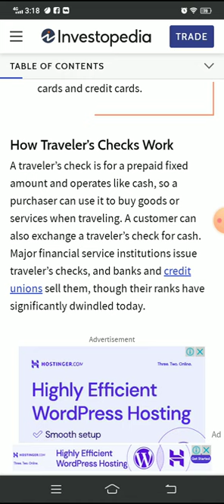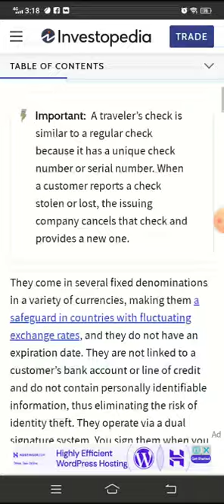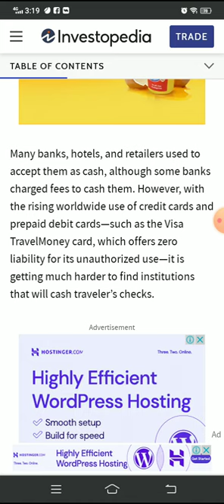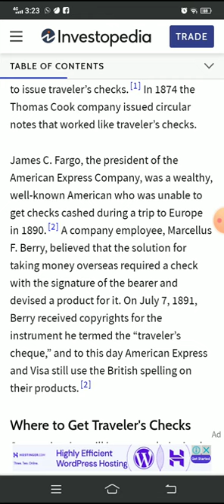Traveler's Check What It Is How It's Used Where to Buy